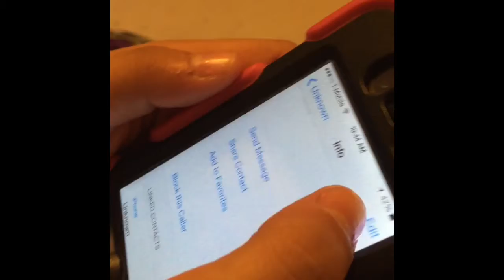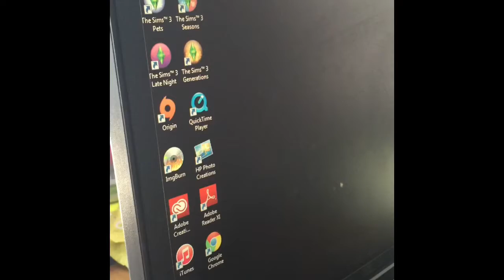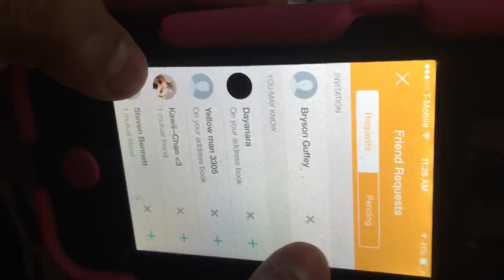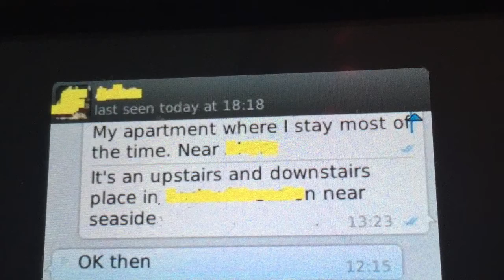Safety Video Project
Avery and Aarzoo safety video project.